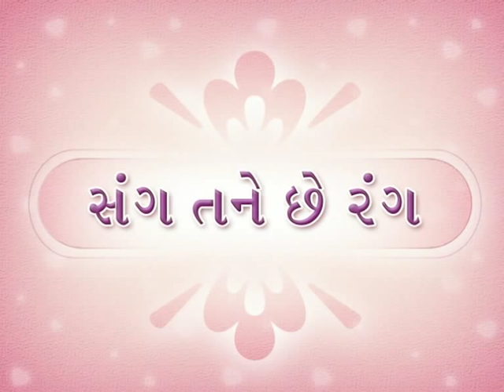Sang Tane Che Rang - Part 1 Of 15 - Mehul Buch - Devyani Thakker - Gujarati Natak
Amrut Sanghvi is a self made millionaire. He built his mighty empire from scratch. Nothing matters more to him than his principles integrity and family values. Though the statement cannot be made for his son and daughter in law. In order to pursue their ambition of making their business empire the biggest and richest in India they totally ignore the upbringing of their children. When matters get worse Arun Sanghvi decides to file a suit in court against his own son and daughter in law. What are the contents of the lawsuit filed. What will be the consequences of it on the Sanghvi Family. Watch this brilliant play. Subscribe now to get regular updates on new gujarati movies and stage plays To watch all latest superhit Gujarati Movies and Stage Plays To Enjoy Gujarati Plays Nonstop, Download Shemaroo Gujarati Natak App on your phone.